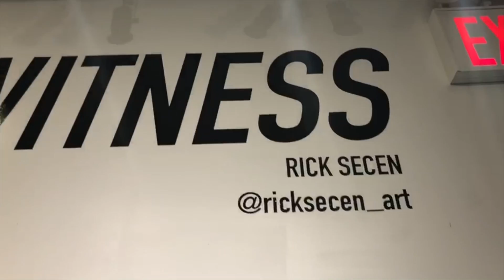Rick Secen - "City Witness" - WALK-THROUGH - 2018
"City Witness" was a solo gallery event featuring 24 works in oil and acrylic painting.